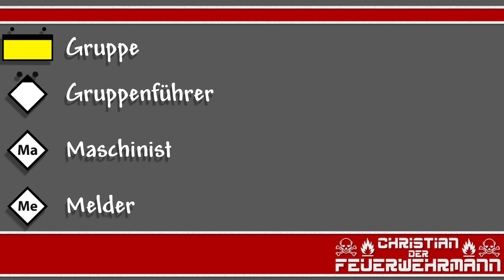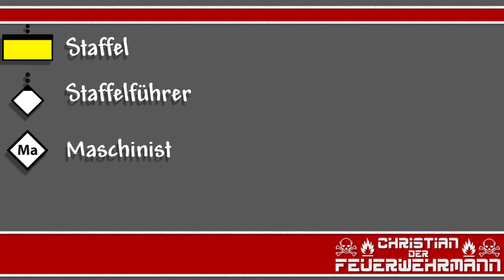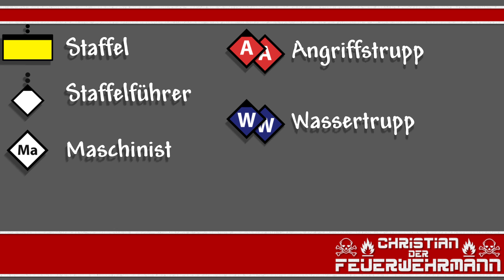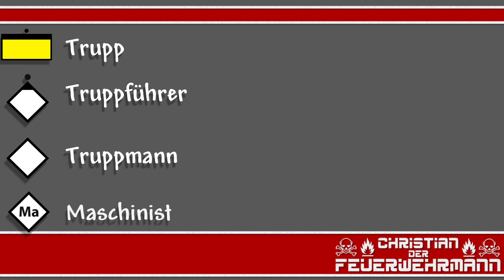🚒 Wer sitzt wo? Sitzordnung! - Ausbildung mit Christian dem Feuerwehrmann #030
Wer sitzt eigentlich wo auf den Feuerwehrfahrzeug?

Worin unterscheidet sich die Sitzordnung bei den unterschiedlichen Feuerwehrfahrzeugen? Worin unterscheiden sich Gruppe Staffel und Trupp?

All das möchte ich in diesem Film klären.

Als Christian der Feuerwehrmann
Christian Müller

Kamera & Schnitt
Christian Müller